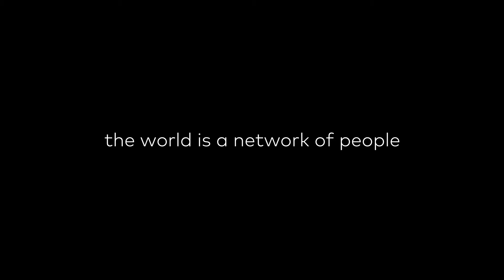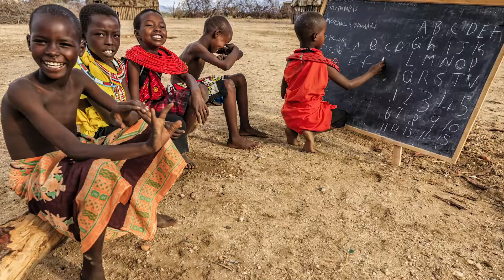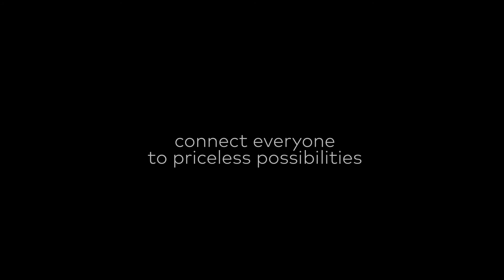All In on Inclusive Growth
The Center for Inclusive Growth advances sustainable and equitable economic growth and financial inclusion around the world. Established as an independent subsidiary of Mastercard, the Center activates the company’s core assets to catalyze action on inclusive growth through research, data philanthropy, programs and engagement.